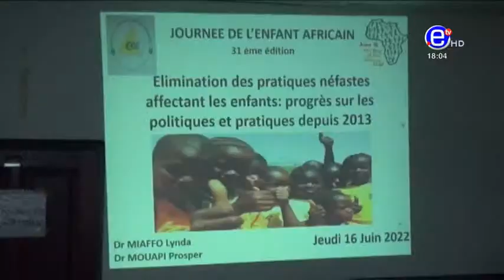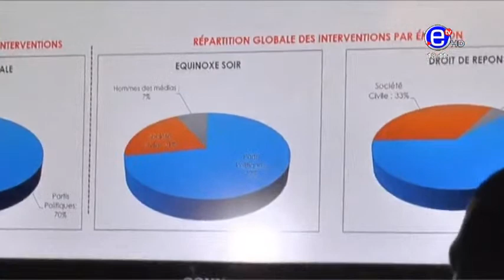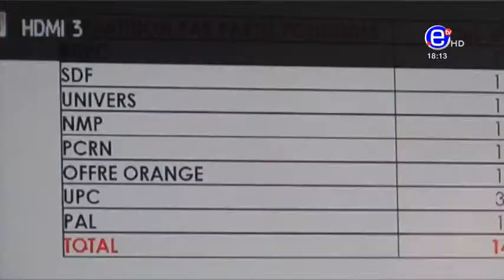6PM NEWS FRIDAY OCTOBER 14 , 2022 - EQUINOXE TV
6PM NEWS FRIDAY OCTOBER 14 , 2022  - EQUINOXE TV